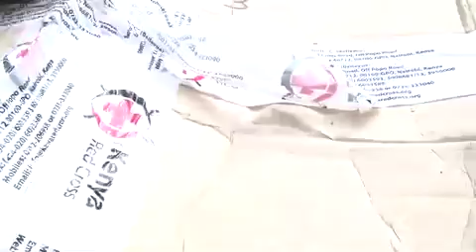Kenya - Intervista al team leader Ignazio Schintu